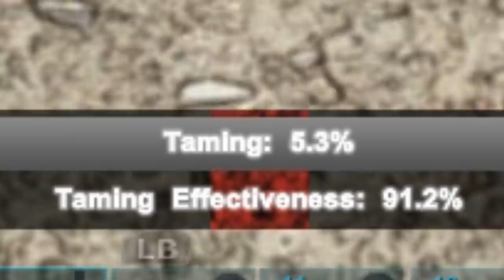岩を破壊する怪力とミニガンを併せ持つ史上最大の陸生肉食獣 アンドリューサルクス [ARK survival Evolved フィヨルド 実況]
MOD含めて3体目やけどやっぱ公式ええなぁ

挿入BGM
春のキッチン

OtoLogic
びっくり05